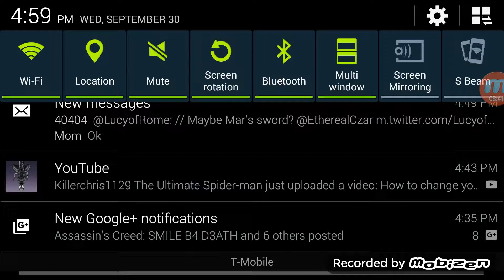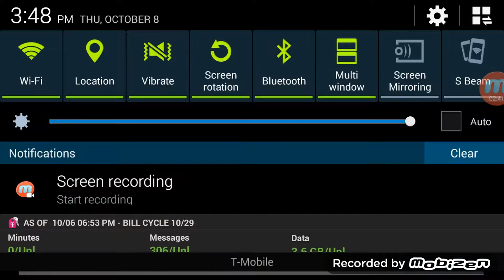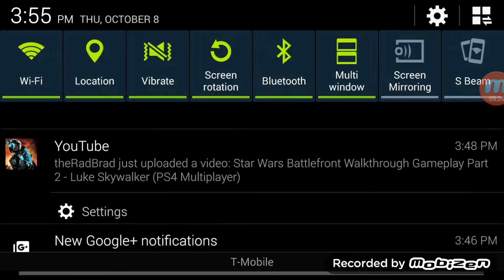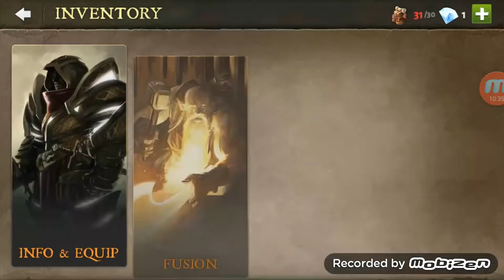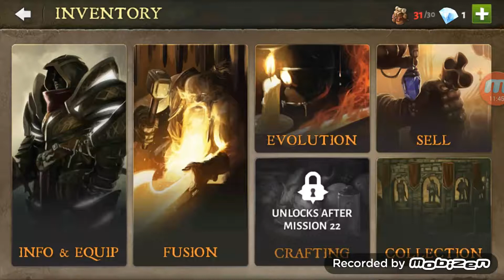DUNGEON HUNTER V (Full Series)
dunegon hunter/.